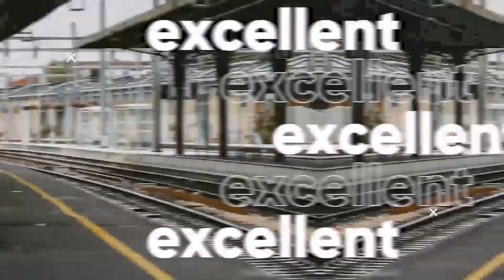Detective chinatown 3 Cast Then and Now 2024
Detective Chinatown 3 (Chinese: 唐人街探案 3) is a 2021 Chinese comedy mystery buddy film directed and written by Chen Sicheng, starring Wang Baoqiang and Liu Haoran. It is a sequel to Detective Chinatown 2 (2018) and is the third installment in the Detective Chinatown series. It was released on 12 February 2021.